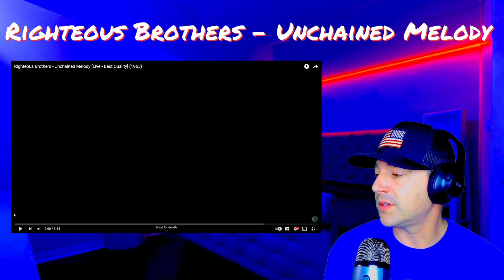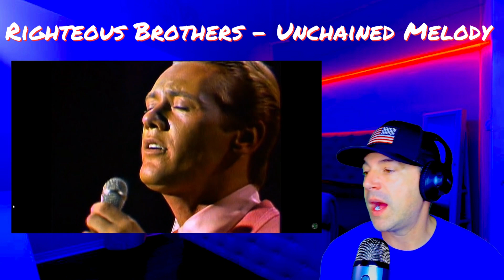Righteous Brothers Reaction - Unchained Melody | First Time REACTION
- Hit the Thanks button above and have a highlighted comment